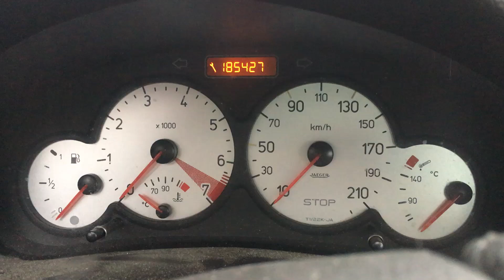S 6334 ДВС (Двигатель) Peugeot 206 2.0i RFN, EW10J4